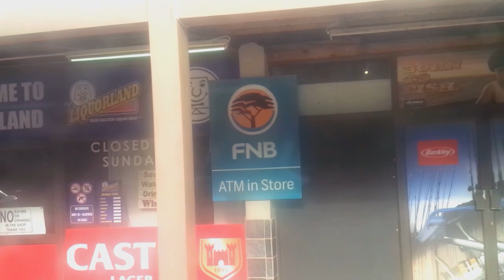Bierpens Ranting About Rights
Using private security company to close a public access route is not one of the brightest things to do with the budget of a World Heritage Site ... But it seems to me money is in no short supply when it comes to the budget of iSimangaliso Wetland Park Authority ... ??

StLuciaOrgZa is categorised  under activism  since public participation in  the management plan of iSimangaliso Wetlands Park World Heritage Site is only open to a selective few like minded individuals and the rest is show and tell informative meetings with no public participation allowed.